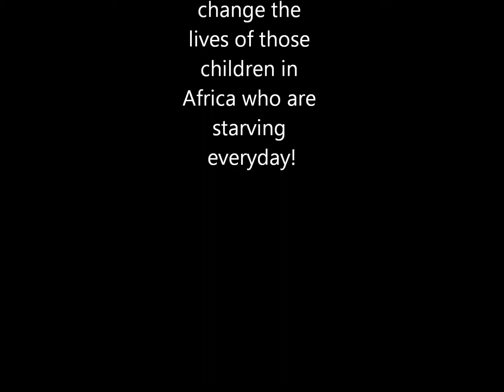Feed A Child Remake